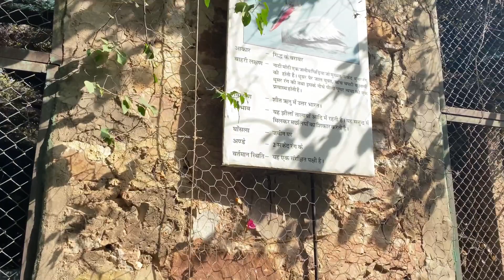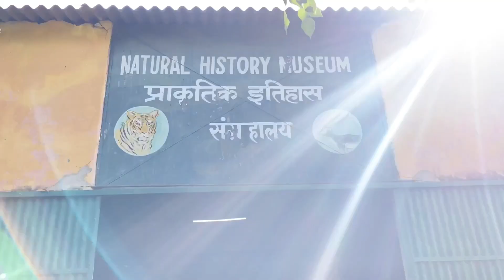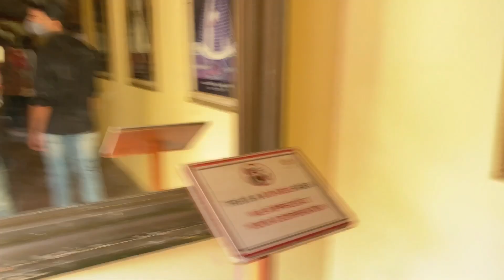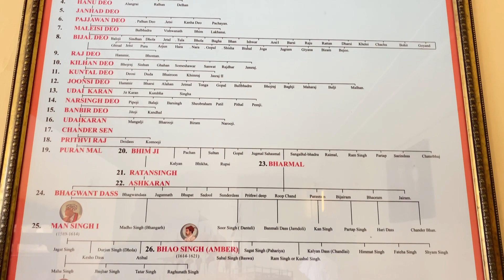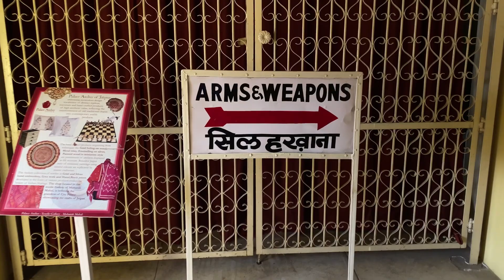|| City Palace Jaipur || Aaj Bhi Raj Pariwar Rehta Hai Yaha || Jaipur Vlog-2 ||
City Palace Jaipur. The royal family still live in that palace.